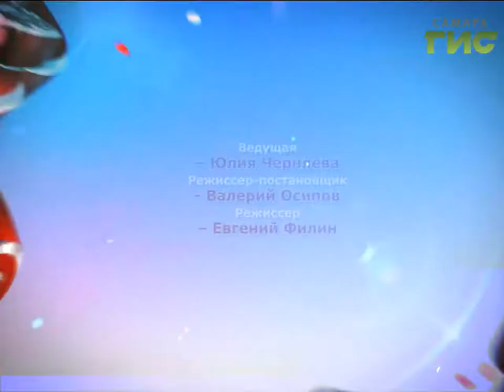Я знаю, что мне повезет! (16.03.2017)